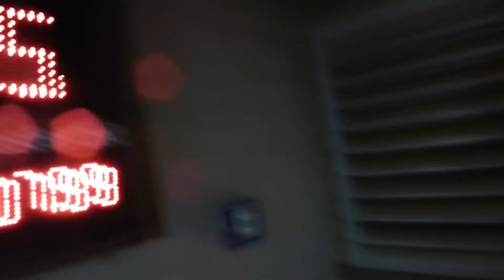Black Hole :: orangene Röhrenrutsche | Geomaris Gerolzhofen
Onride-Video der Black Hole Röhrenrutsche im Freizeit- und Erlebnisbad Geomaris Gerolzhofen, Bayern. Die 2014 gebaute Röhrenrutsche verfügt über eine Zeitmessanlage mit Anzeige der Tagesbestzeit, der Rekordzeit und der eigenen Rutschenzeit. Die Black Hole Rutsche im Geomaris Gerolzhofen startet aus einer Höhe von 6,70 Metern und ist insgesamt 60,60 Meter lang.